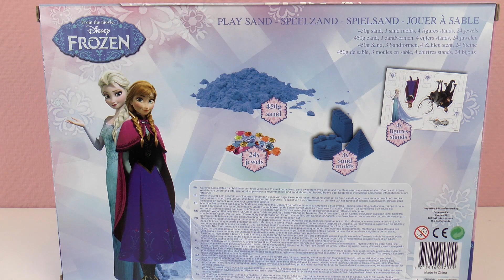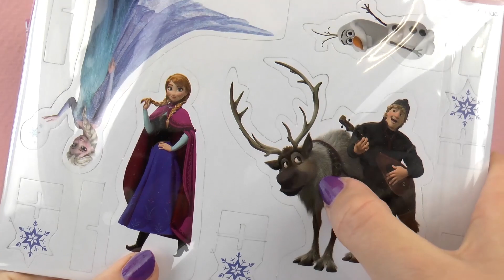قلعة الجليد من السا ملكة الثلج عن بناء القلعة الرملية مع بلورات كبيرة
يمكن ايضا ان تكون هذة القنوات مفيدة لكم:
يمكن ايضا ان تكون هذة القوائم مفيدة لكم: